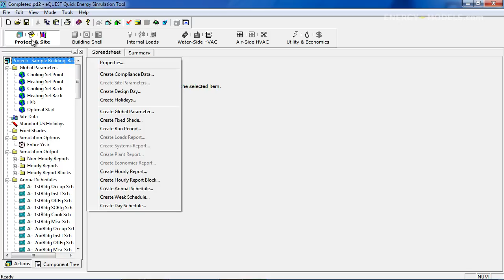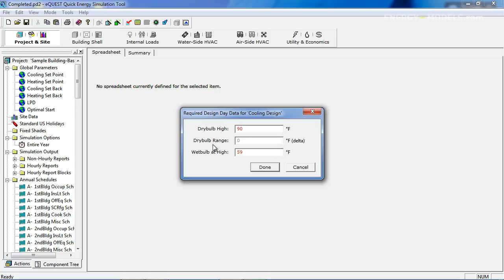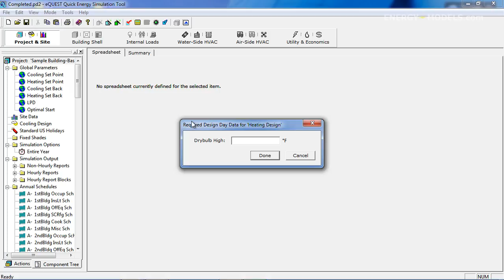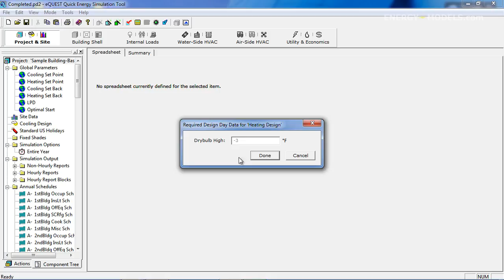4-2 Design Days in eQUEST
Thanks for viewing this preview video from Energy-models.com. We hope it is helpful! To access the full video please sign up for the course

In this lesson, we’re going to add design days to eQUEST. Adding design days is easy. You just need to go to the “Project & Site” module, and here you can right-click on the project and select “create design day.” This option will not be available on any of these other modules, so it’s very important to be on the Project & Site module. We’ll create the design day, and we’re going to start with the Cooling Design Day.